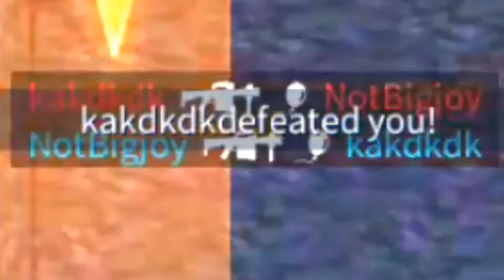Holey Moly Battle Royale Creative Destruction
Welcome to the Holey Mode I also found the lava Hammer.